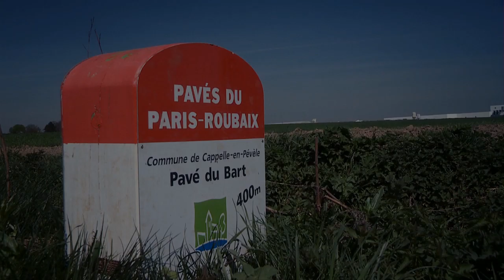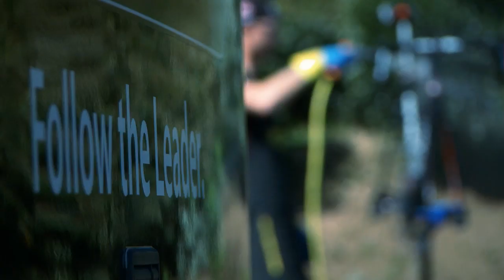Cervelo BTP: three - Paris - Roubaix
- After unlucky breaks and disappointments with the early season classics, the one race marked early on the season's calendar, Paris-Roubaix is finally upon us. Watch as the team prepare to support Thor's bid move to the top step of the podium at the finish line in the Roubaix velodrome.